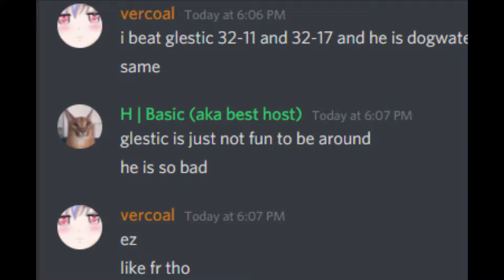1v1 with a R7 in Discord | Roblox Arsenal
new top 10 best arsenal player list tommorow